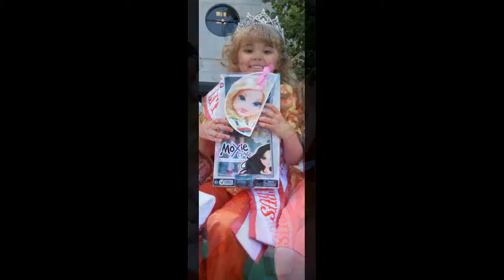Citrus Bowl Parade 2009